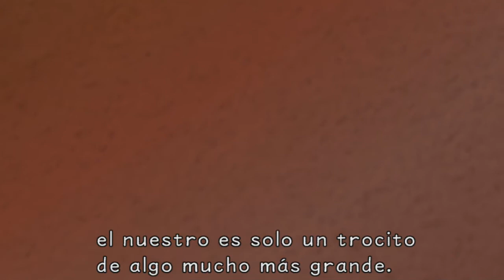Kingdom Hearts | Ep 2 | Un dia en el paraiso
Aqui os traigo un nuevo episodio de kingdom hearts espero que os guste